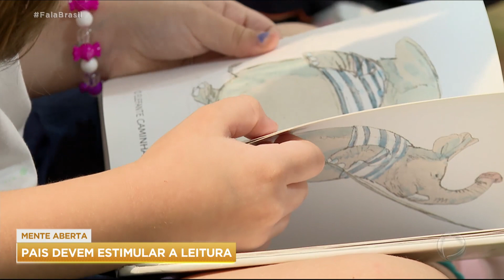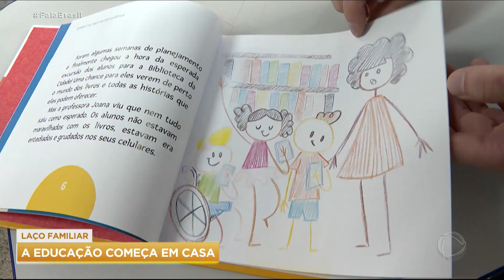Estudo aponta importância da leitura para crianças da educação infantil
Na educação infantil, a missão não é alfabetizar as crianças, mas prepará-las para a próxima fase. É aí que surge a importância da leitura. Um estudo da Sociedade Brasileira de Pediatria apontou que crianças de dois anos que não tinham livros em casa ou que nunca ouviram histórias tinham duas vezes mais chances de apresentar atraso de desenvolvimento.